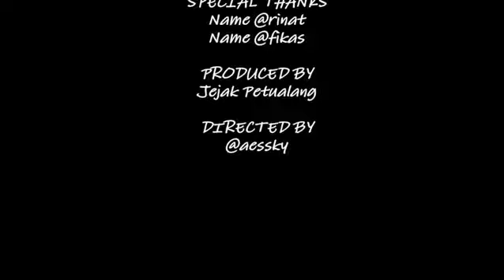Jejak petualang behine the scene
Jp. Wildfishing kalbar